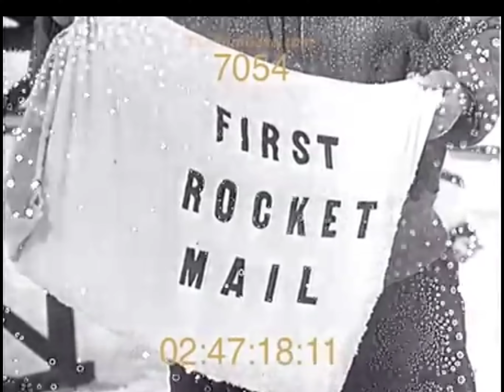İlk kazalı uçak deneyleri { Uçak paramparça oldu!!😨 }keşfet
{Bu seri sevilirse devamı çekilecektir.}